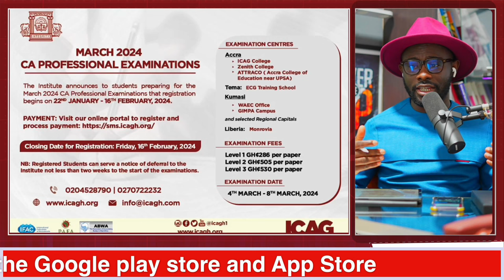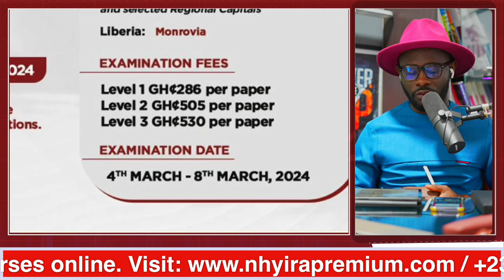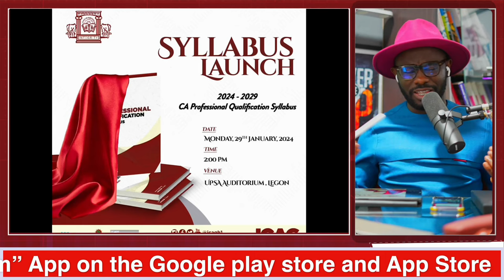ICAG Lectures: How To Register - March 2024 Examination I |ACCA| CPA| CFA - Nhyira Premium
Join us and study for the ICAG exam @ GHS 550 per paper for level 2 and GHS 600 per paper for level 3

ICAG Lectures: How To Regisger - March 2024 Examination I|ICAG |ACCA| CPA| CFA - Nhyira Premium